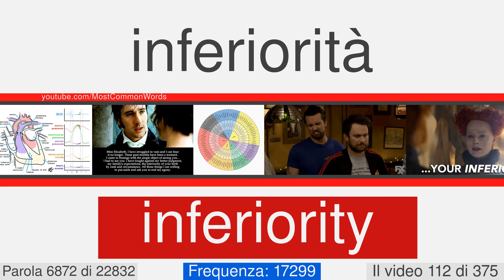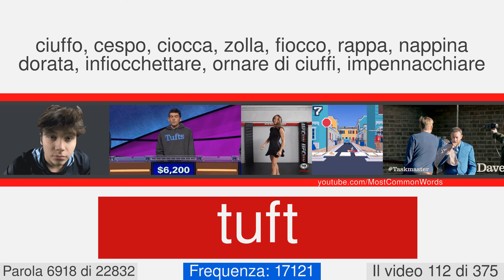La maggior parte delle parole comuni in inglese con traduzione, pronuncia, e l'animazione #112 EN⬅IT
23000 parole in inglese con traduzione, pronuncia, e l'animazione
Questo è il numero di video 112 di 375. Esso contiene 63 parole, da 6864 a 6926. Qui ci sono alcuni di loro: leech, barbaric, debtor, forester, liability, nitrate, shroud, likelihood, inferiority, armchair.